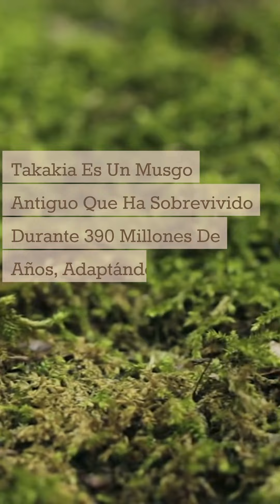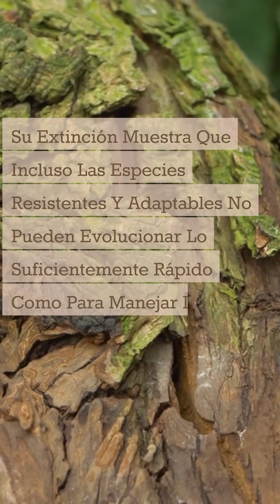El Musgo de 390 Millones de Años que Podría Desaparecer para Siempre 🌿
Este musgo antiguo es más antiguo que los dinosaurios, pero es posible que no sobreviva al cambio climático moderno. Takakia se ha adaptado a los entornos más duros durante más de 300 millones de años, pero a medida que los glaciares se derriten y la radiación ultravioleta aumenta, este antiguo superviviente está luchando. Los investigadores predicen que el musgo de Takakia podría extinguirse en los próximos 100 años, una alarmante advertencia de que incluso las especies más resistentes no pueden evolucionar lo suficientemente rápido para manejar los rápidos cambios causados por la actividad humana. ¿Podemos salvar este fósil viviente de 390 millones de años? ¿O se convertirá Takakia en la trágica víctima del impacto de la humanidad en el planeta? Este video cuenta la historia del musgo más antiguo de la Tierra y lo que su inminente extinción significa para nuestro futuro.

Capítulos:
00:00 ¡Alerta! El Musgo Más Antiguo del Mundo en Peligro de Extinción 😱
00:15 Takakia: Un Superviviente de la Era de los Dinosaurios
00:30 El Cambio Climático: La Amenaza para el Musgo Takakia
00:45 ¿Podemos Salvarlo? Esfuerzos para la Conservación